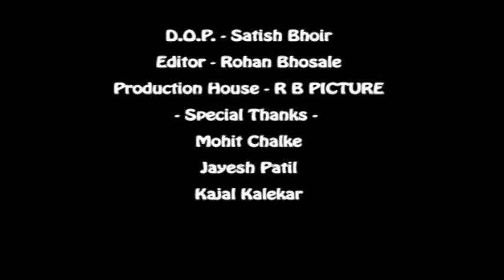Yeh Aaina | Kabir Singh | Shahid Kapoor, Kiara Advani Nikita D| Amaal Mallik Feat.Shreya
R B PICTURE Presents a "Beautifull Love Story"

Presenting the full video of the song Yeh Aaina from Bollywood movie Kabir Singh, The movie is starring Shahid Kapoor and Kiara Advani. The film is directed by Sandeep Reddy Vanga. The film is produced by Bhushan Kumar, Murad Khetani, Krishan Kumar & Ashwin Varde.

Song : Yeh Aaina  Amaal Mallik Feat. Shreya Ghoshal.
Singer : Shreya Ghoshal
Lyrics : Irshad Kamil
Music Team :
Music Producers  : Sourav Roy & Amaal Mallik.
Song Mixed & Mastered By : Eric Pillai at Future Sound Of Bombay.
Mix Assistant : Michael Edwin Pillai.
Song Recorded by :  Rahul Sharma (AMV Studios) & Pankaj Bohra (Neo Sound)
Music Assistants : Ansh Radia, Ralph Rodrigues, Krish Trivedi, Shishir Samant, Yash Narvekar, Zaiyd Patni (Zeek), Luvdeep Saini (LDS), Ankush Bhardwaj, Vivek Bharti, Gaurav Sanghvi, Anvay Patil, Rujul Deolikar.
Acoustic Guitars : Ankur Mukherjee.
Electric Guitars & Live Bass : Roland Fernandes
Production Manager : Jyothi Malik

COVER CREDITS -

Production - R B PICTURE
Director, Story, Editor - Rohan Bhosale
Feat - Pooja & Rohan
D.O.P. - Satish Bhoir
Makeup - Vrushali Bhosale
Costumes - Ronak Bhosale

Special Thanks

Mohit Chalke, Kajal Kalekar & Jayesh Patil.